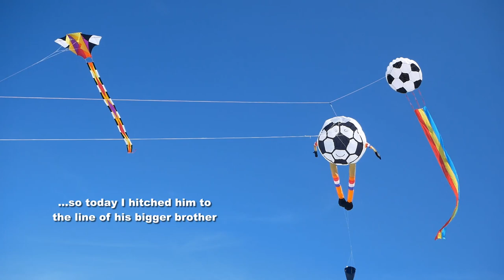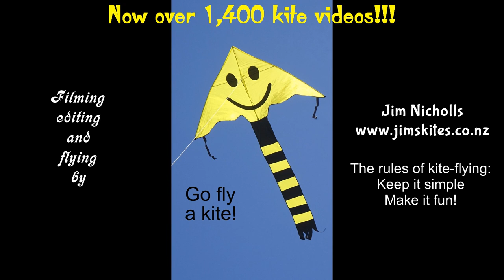A Scintillating kite-fly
My 1,405th kite video.  With very light wind, it was a good chance to fly in a spring that is proving very unsettled and providing few good days.